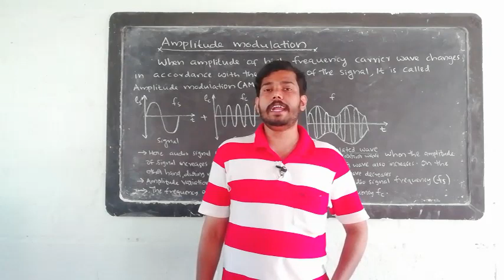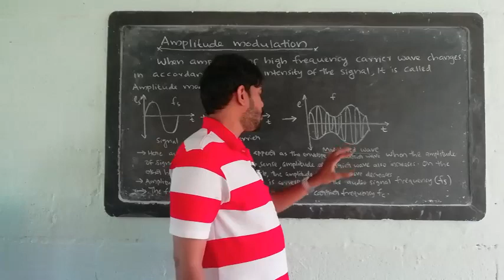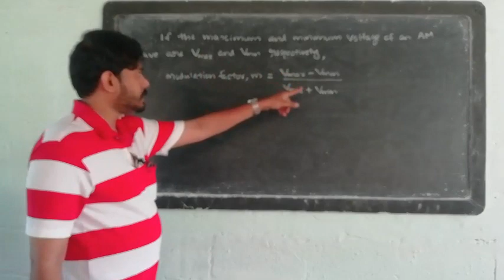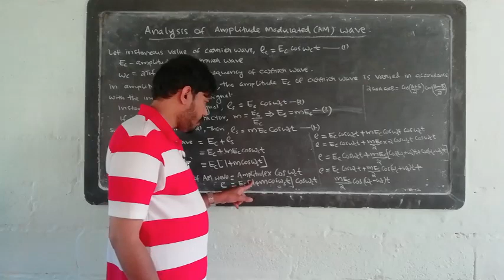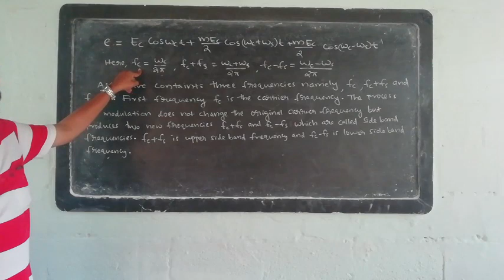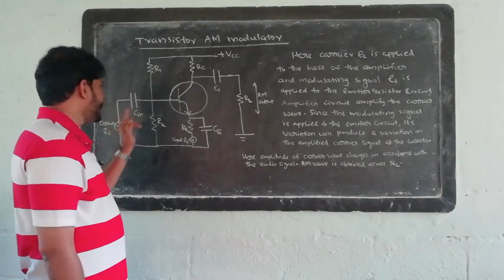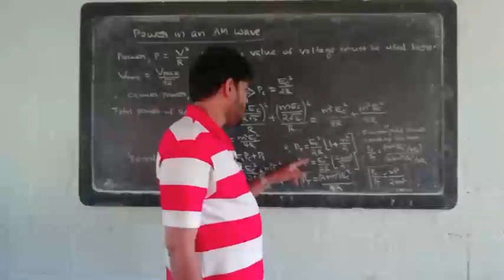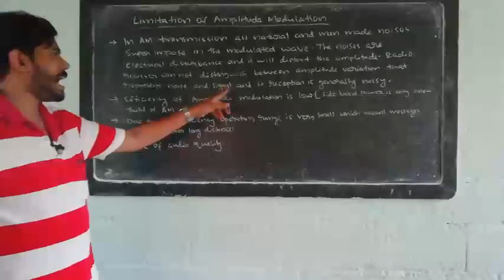Fifth Sem BSc Physics: Electronics old syllabus topic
Amplitude modulation